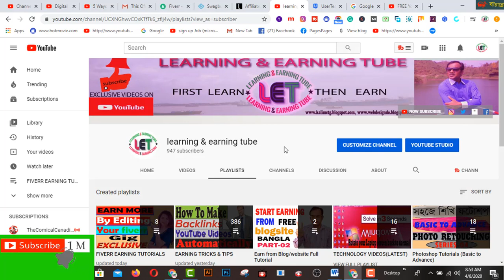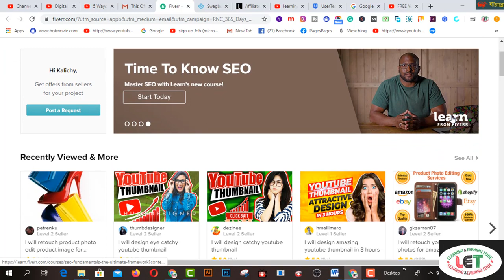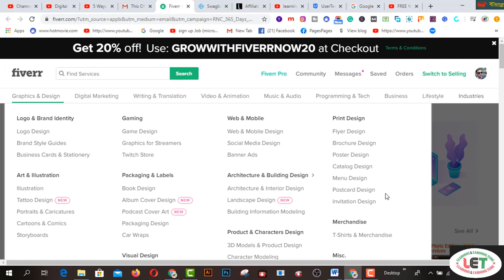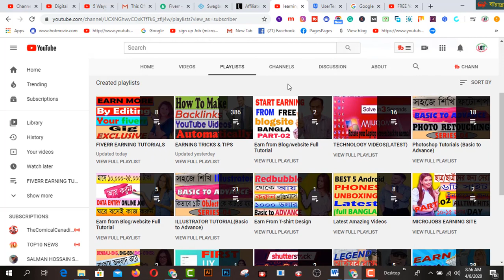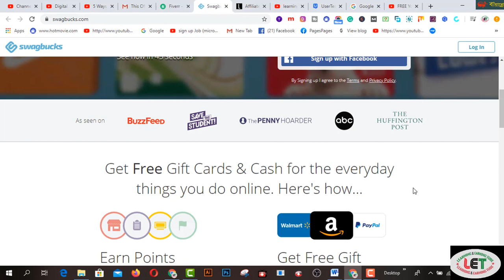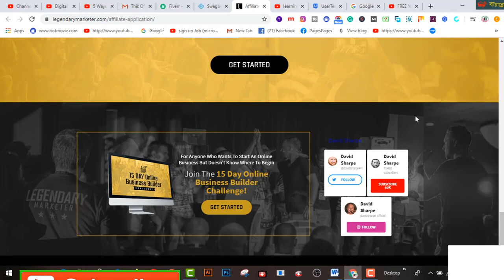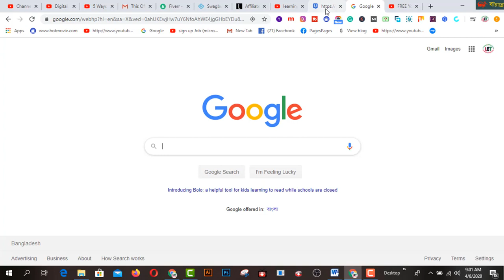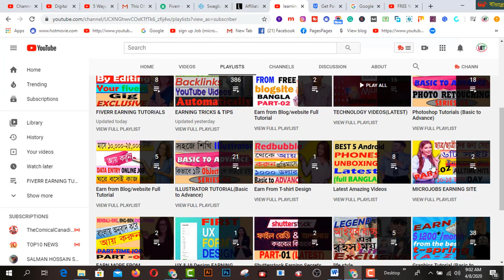TOP 5 Ways To MAKE MONEY ONLINE During LOCKDOWN (I EARNED $674 IN A DAY) LOCKDOWN EARNING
In this video  you will find TOP 5 Ways To MAKE MONEY ONLINE During LOCKDOWN (I EARNED $674 IN A DAY) LOCKDOWN EARNING
If you're looking for ways to make money online, this is one of the best. By following the steps in this video, you'll be able to work from home and work on your laptop or computer or smartphone. This is the best way to earn money online in 2020 and it's completely free to do! Digital Millionaire teaches you step by step, how it's done!

2.  Facebook Group learning & earning tube
3. WEB DESIGN TUTORIAL & KNOWLEDGE:-

1. Earn Daily $75 Dollars From Google Survey Full Bangla
2.Earn more by Fiverr Gig Editing | How To Edit My Fiverr Gig Information ( update 2019)
3.Earn Daily $75 Dollars From Google Survey Full Bangla
4.singapore আইপি  নিজে  নিজেই চেক করুন - singapore visa IPA check MOM Updates 2019
5.Spin & Earn Money App Bkash App Payment | Online Income Bangla 2019
6. Earn and Hire from Bangladeshi site hirekoro.com সরাসরি ১০০% বিকাশ/ব্যাংক পেমেন্ট । *Must watch*
7. Brave browser থেকে মাসে ২২,০০০ টাকা আয় করুন, পেমেন্ট না পেলে আমি দিব
8. how to sign up on 4 Microworkers websites to earn More -2019
9. Upwork English spelling test (U.S version) answers 2019
10. Upwork English spelling test (U.K version) and Answers 2019
11. 2019 Upwork Readiness Test and Answers ( GET 5 out of 5)

12. ৯ টি সাইট থেকে ফ্রিতে সহজে লাখ টাকার আর্থিক অনুদান নিন । পেমেন্টঃ পেপাল ও ব্যাংক
৯ টি সাইট থেকে ফ্রিতে সহজে লাখ টাকার আর্থিক অনুদান নিন ।
13.9 free trusted sites for selling Logo-2019 II Amazing sites for selling logo
14. KajKey.com -থেকে-আয়-করবেন-যেভাবে II how to earn by BID on KajKey.com
15.10 best & free fundraising websites for all-2019 II fundraising websites